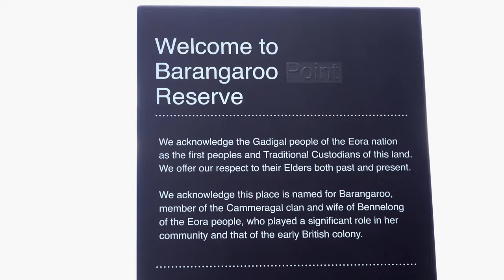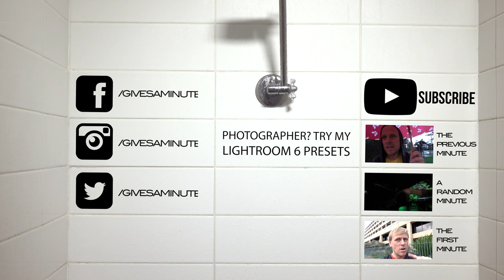New Harbour Park In Sydney - Barangaroo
There's a new Harbour Park in Sydney called Barangaroo. If you're a photographer you may find my Lightroom Presets handy

Tronlink: ➜ TTzAkn31JsMn3hDpDfQx7XRqLuxEck8ayu
Metamask: ➜ 0x493E951A6936dF2E4Ee4307f24EB8d3306bdBce0